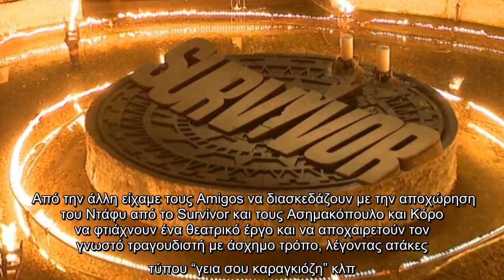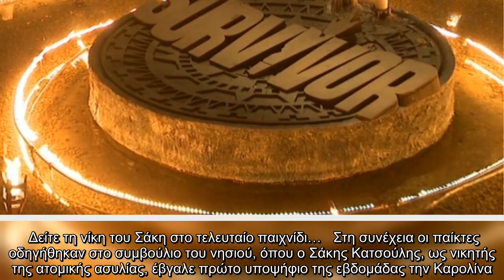Survivor: Αυτός είναι ο πρώτος υποψήφιος προς αποχώρηση